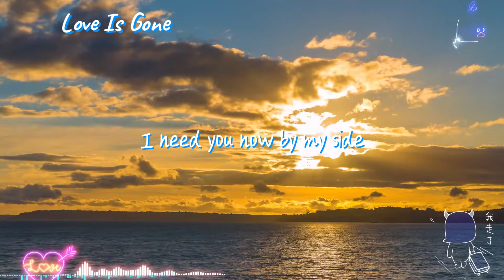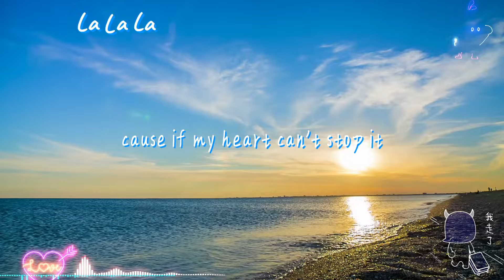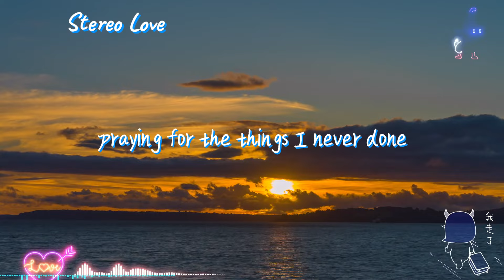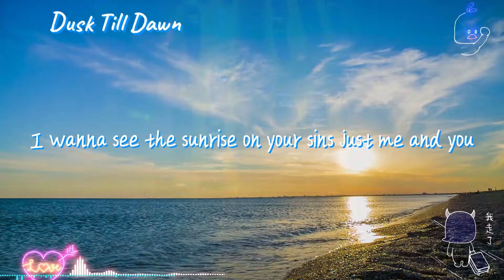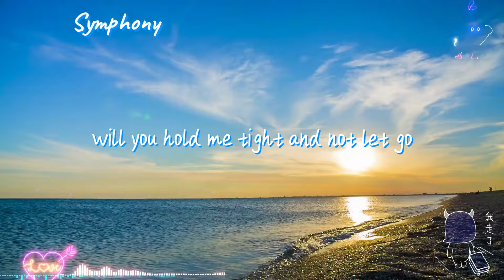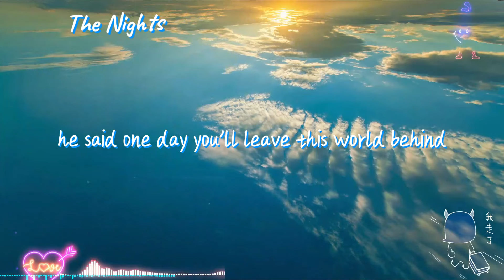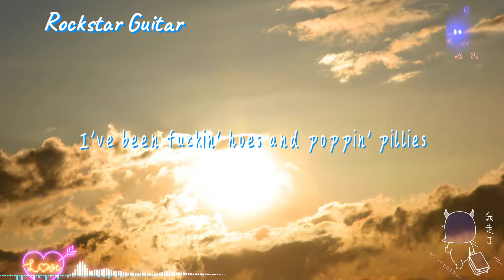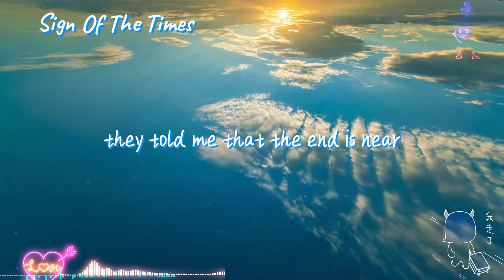Morning Chill English Love Songs 2024 🍀 Best Acoustic Songs 2024 Lyric 🍀 New Music To Start Your Day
️🎵 English Songs Playlist 🌐 English Love Song:
🎼 Pop Music 2024 ️🎹 Piano Cover:

️🎼 Tracklist:
00:00:00 Zelli King, lost., Pop Mage - Love Is Gone
00:02:56 Honeyfox, Leggiero, Pop Mage - Faded
00:05:36 Found., Guitar Mage - Payphone
00:09:32 Honeyfox, lost., Pop Mage - La La La
00:12:02 lost. & Pop Mage - Mood
00:14:47 Red Plum, lost., Pop Mage - Treat You Better
00:18:31 lost., Veronica Bravo, Pop Mage - Stereo Love
00:20:40 Found., Guitar Mage - Save Your Tears
00:23:51 Leggiero, Honeyfox, Pop Mage - Outside
00:26:16 Benlon, Pop Mage - Dusk Till Dawn
00:29:59 Veronica Bravo, lost., Pop Mage - Everytime We Touch
00:32:51 Honeyfox, Pop Mage - You Broke Me First
00:35:55 Honeyfox, lost., Pop Mage - Symphony
00:37:57 Benlon, Pop Mage - All Of Me
00:43:05 Benlon, Pop Mage - Fireflies
00:47:17 lost., Pop Mage - The Nights
00:49:51 David Guetta - Im Good (Blue)
00:53:14 Honeyfox, lost., Pop Mage - Dancing With Your Ghost
00:56:15 Rockstar Guitar
00:59:19 Justin Bieber - Stay
01:02:39 found., Guitar Mage - Sign Of The Times

🎬 Software Photo Editing : Adobe Photoshop
🎬 Software Video Editing : Adobe After Effects, Adobe Premiere

acoustic love songs 2024, acoustic songs 2024, acoustic music, acoustic cover, acoustic guitar songs, best acoustic songs,

- © MOONLIGHT - Magic Music -